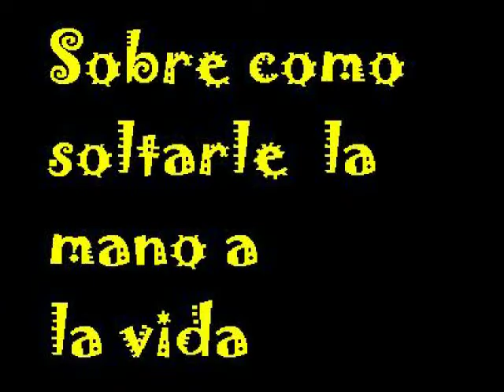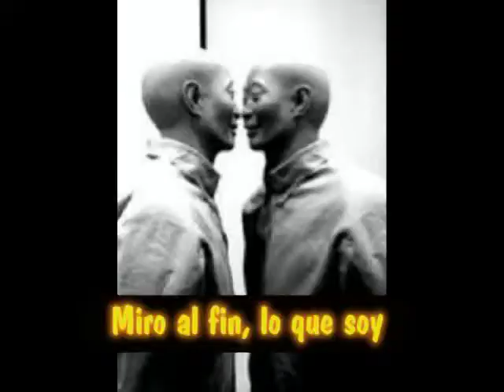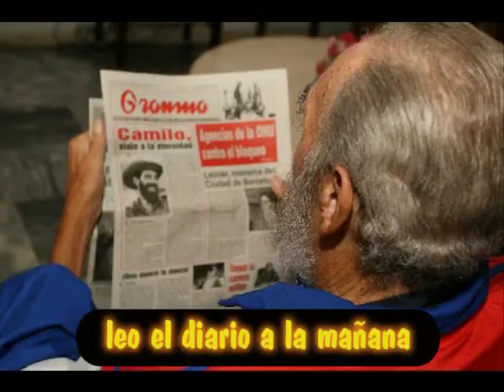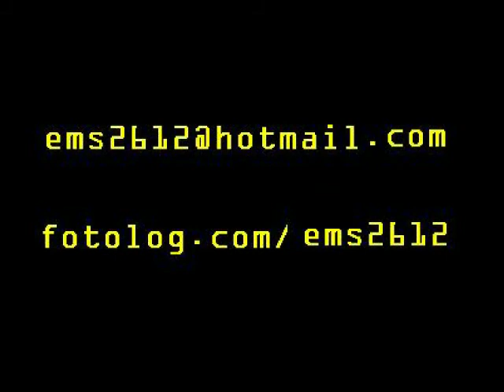Superheroes - Labrador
Sobre como soltarle la mano a la vida